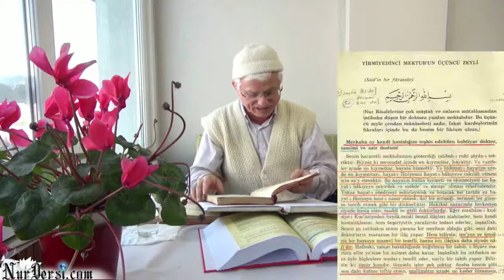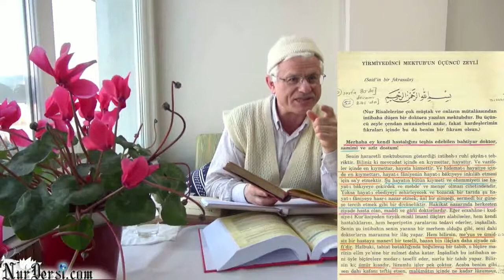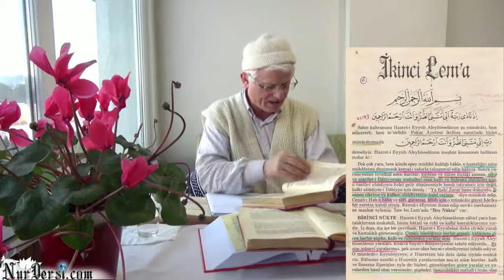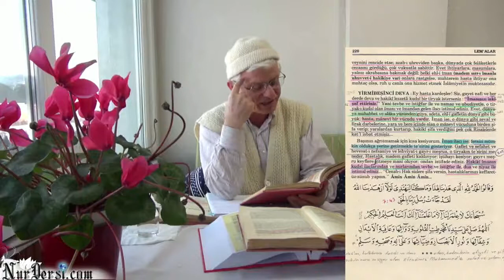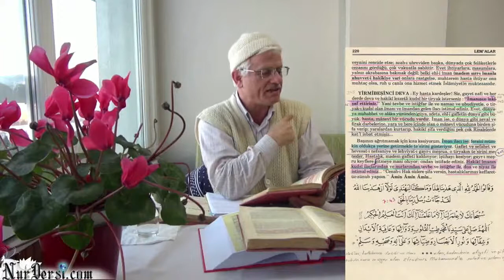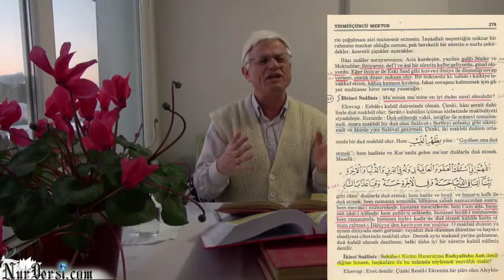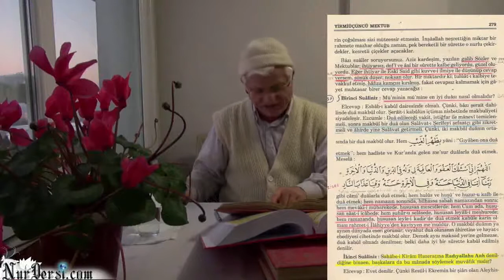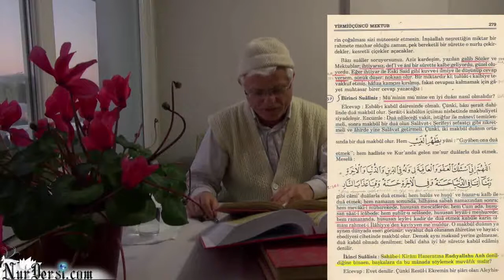Zekâ Aklı Nasıl Bloke Ediyor ?